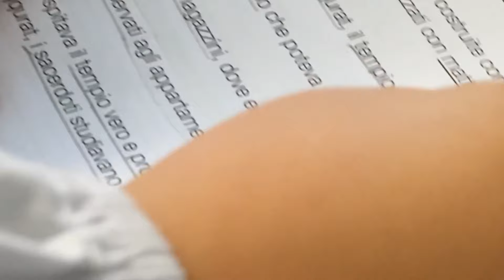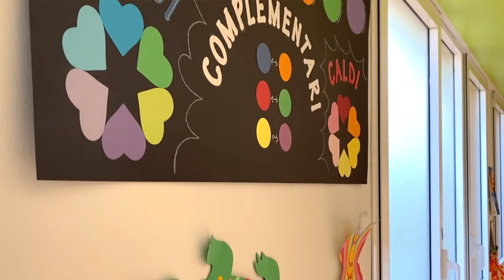Bearzi - Scuola primaria - Scuola Aperta Online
Ecco il video di presentazione della scuola.

SCUOLA PRIMARIA

4. Visita interattiva degli ambienti (Google Street View)
5. Ambienti e sale (Foto)
8. Come prenotare una visita in presenza? Chiama ora lo 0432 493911